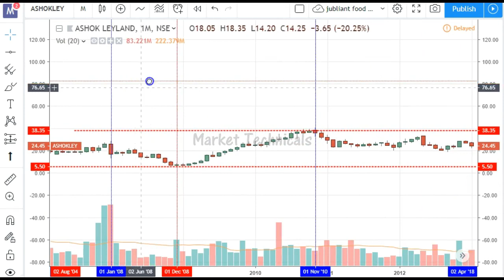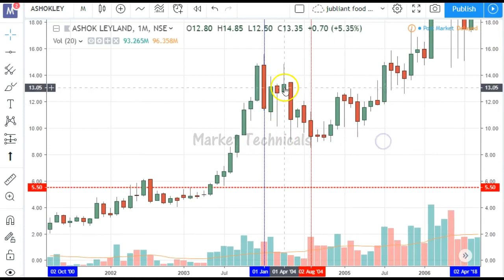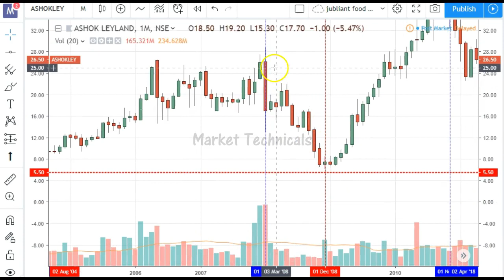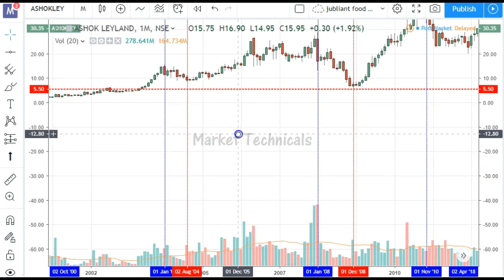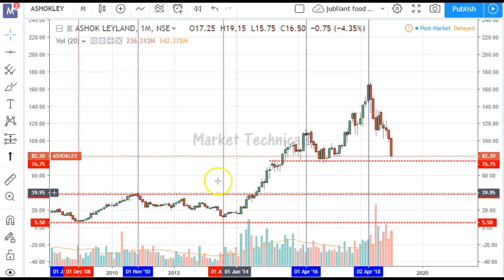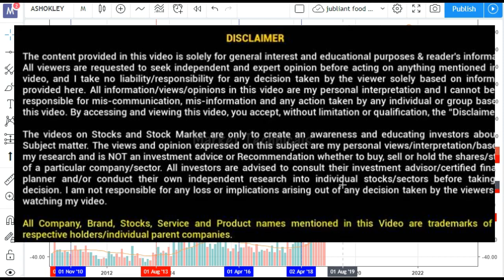ASHOK LEYLAND SHARE की गिरावट कहाँ जाकर रुकेगी | ASHOK LEYLAND STOCK Detailed Analysis (ASHOKLEY)